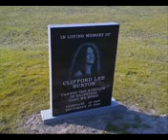Master Of Puppets Instrumental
pone en el boton "suscrivite" y "me gusta"
comenta que cancion te gustaria que suba